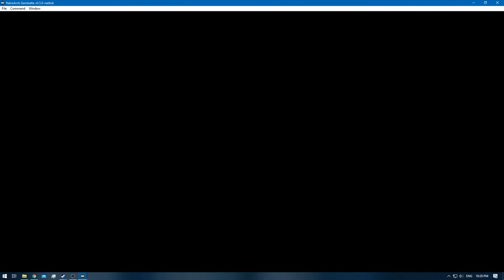Pokemon Blue [RA] - Episode 5 - Road to Vermillion City [NC]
Pokedex Total: 14 / 151 [Gen 1 only]
Pokemons Caught: 1
Pokemons Evolved: 0
Trainers Defeated: 16
Times Wiped Out: 4
Difficulty: Default
Bonus Feature: Retro Achievements [RA]
[Time Stamps]

0:00 - [YouTube Time Stamp Feature]
0:03 - [Episode Starts]
0:12 - [CURELEAN CITY]
0:36 - 2:42 [Pokemon Battle: Team Rocket [A]
2:48 - [TM28 - Dig]
4:35 - [ROUTE 5]
4:44 - 8:33 [Pokemon Battle: Bug Catcher [A]
8:47 - 9:51 [Pokemon Battle: JR.Trainer-Male [A]
10:03 - 12:16 [Pokemon Battle: JR.Trainer-Female [A]
12:26 - 14:47 [Pokemon Battle: Bug Catcher [B] [Defeat]
15:58 - 18:54 [Pokemon Battle: Bug Catcher [B] [Defeat]
20:07 - 21:11 [Pokemon Battle: Bug Catcher [B]
21:26 - 24:44 [Pokemon Battle: JR.Trainer-Female [B]
24:51 - 26:56 [Pokemon Battle: JR.Trainer-Male [B] [Defeat]
28:18 - 29:33 [Pokemon Battle: JR.Trainer-Male [B]
29:38 - [VERMILLION CITY]
29:49 - [Old Rod]
30:43 - [ROUTE 11]
30:48 - 31:29 [Pokemon Battle: Youngster [A]
31:41 - 33:13 [Pokemon Battle: Youngster [B]
33:29 - [VERMILLION CITY]
34:08 - [Bike Voucher]
35:39 - [CERULEAN CITY]
35:56 - [Retro Achievement Unlocked: I Like To Ride It]
35:58 - [Bicycle]
38:09 - [ROUTE 11]
38:21 - 39:31 [Pokemon Battle: Gambler [A]
39:43 - 41:24 [Pokemon Battle: Gambler [B]
41:32 - 43:02 [Pokemon Battle: Youngster [C]
44:09 - 45:32 [Pokemon Battle: Gambler [C]
45:40 - [Escape Rope]
46:19 - [Drowzee] [14/151]
46:33 - 48:34 [Pokemon Battle: Youngster [D]
49:39 - 50:52 [Pokemon Battle: Engineer [A]
51:01 - 53:57 [Pokemon Battle: Engineer [B] [Defeat]
54:26 - 56:05 [Pokemon Battle: Engineer [B]
56:17 - 57:14 [Pokemon Battle: Gambler [D]
58:44 - [End of the Episode]

Blue: [2/3]
Red: [3/3]
Green: [HCR]

Electabuzz [Red]
Hitmonlee or Hitmonchan
Omanyte & Omastar
Eevee x2 [Flareon & Vaporeon]